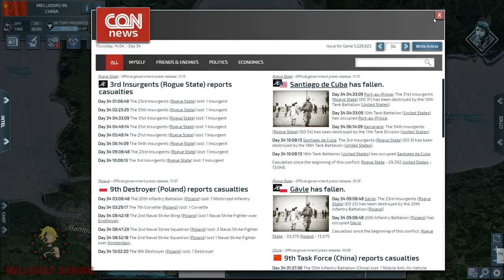CoN Solo Playthrough - The Chinese Empire // Polish Naval Defenses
A new series is here with the Chinese Empire in a solo playthrough
will we be able to create the empire ?